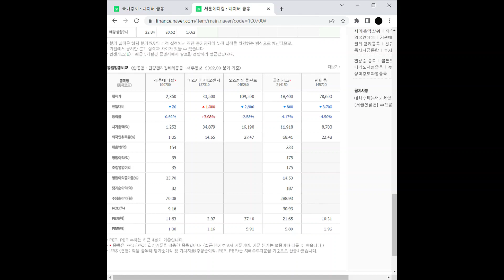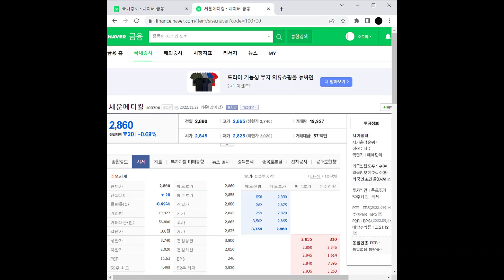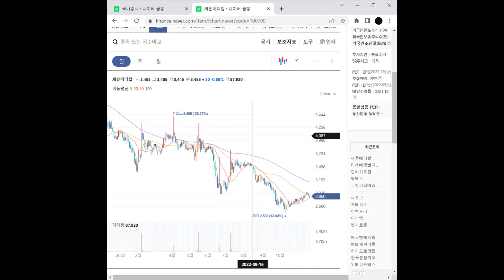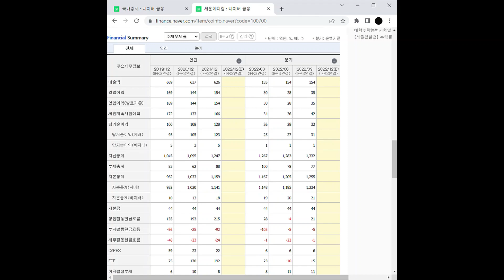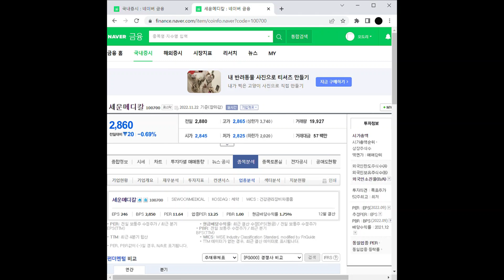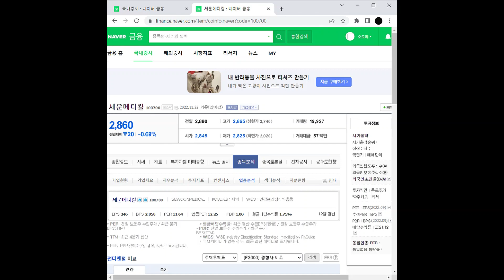세운메디칼 주가 전망 및 차트 분석